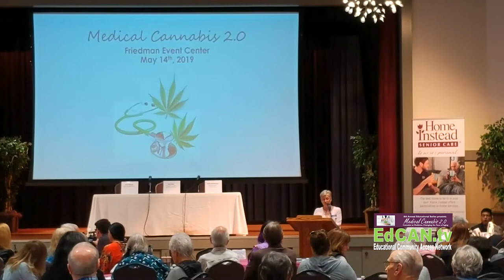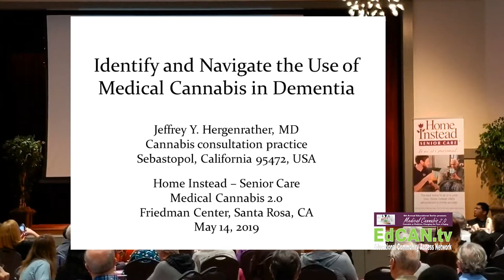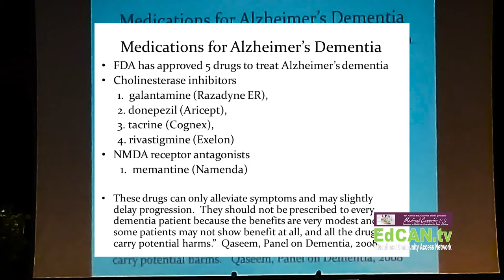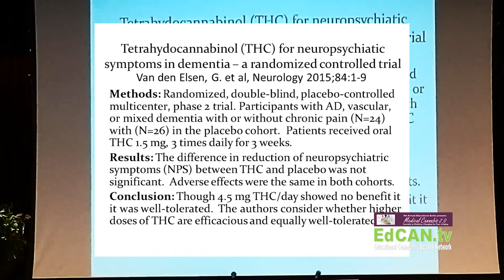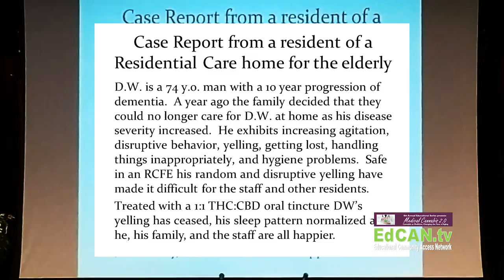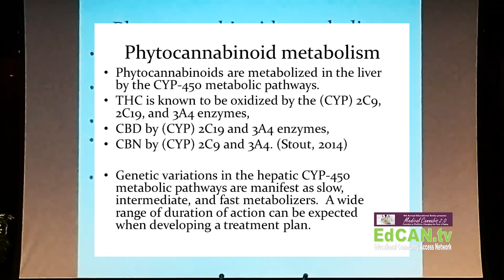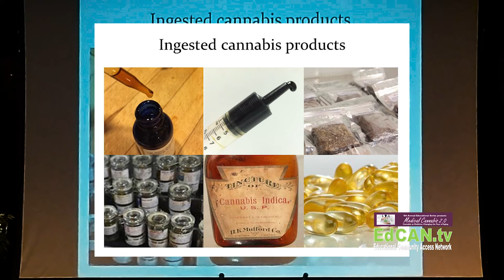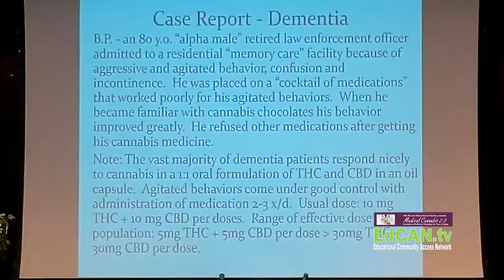Dr. Jeffrey Hergenrather, MD: Identify & Navigate the Use of Medical Cannabis in Dementia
Medical Cannabis 2.0 Cannabis as Medicine, Changing the Face of Aging Keynote by Jeffrey Hergenrather, MD - General Practice and Cannabis Consultation

"For the second year in a row Julie Ann Soukoulis of Home Instead Senior Care and Nina Arbor of Hospice Services of St. Joseph Health are bringing this important topic to the healthcare community. The success of last years medical cannabis seminar and the demand for continuing information has brought about the upgrade to "2.0"

The Mission of this educational Symposium is to bring the the practical application of Cannabis as a treatment in replacing the harsh and often overused black-box medications for Alzheimer's and dementia patients all to often prescribed with the full knowledge of the extreme side effects that the synthetics have on our patients.

Our Keynote's will be speaking to the body's responses to the practical application of Medical Cannabis in our Aging community in their needs for pain and symptom management through chronic illness and end of life care."

Jeffrey Hergenrather, MD - General Practice and Cannabis Consultation

Doctor Hergenrather began his medical career as a general practitioner in 1976.  His practice included general medicine, OB-GYN, pediatrics, neonatal care, and emergency medicine.  After over 25 years in emergency medicine he began his medical practice in cannabis consultations and general medicine consultations in 1999.

Doctor Hergenrather provides cannabis recommendations to Californians with serious medical conditions and consultations worldwide by phone and on-line appointments

Organizer of Medical Cannabis 2.0 Cannabis as Medicine, Changing the Face of Aging!

The Home Instead Senior Care commitment is to quality Home Care.  When you need in-home care in the Sonoma County, look to Home Instead Senior Care® to deliver the excellence and compassion you deserve. We are part of one of the most highly regarded home care companies in the United States, backed by more than 20+ years of experience serving aging adults here in Sonoma County.

Our Trained and Trusted CAREGivers start from one basic mission: to enhance the lives of aging adults and their families.  Our commitment to quality in-home care begins with the unique CAREGiver training program we utilize. This comprehensive educational experience equips our CAREGivers to provide ethical and individualized care to every person they touch. Our exceptional CAREGivers live throughout the County, and they consistently impress us by exceeding our quality standards in order to benefit their own community throughout Sonoma County

We provide dignity and respect for each family with personalized care plans, specializing in Alzheimer's and Dementia, Transitional Care and Hospice support.

Hospice Services of Saint Joseph Health recognizes that death is a part of life and that dying and grief are normal processes shadowed by fear, loneliness, and uncertainty. Hospice exists in the hope that with appropriate care, sensitivity and education, daily needs may be met and all will be done to make the life that remains as dignified and as comfortable as possible. Our mission is to provide compassionate and respectful hospice care and grief services to families facing the life-threatening illness and death of a loved one.